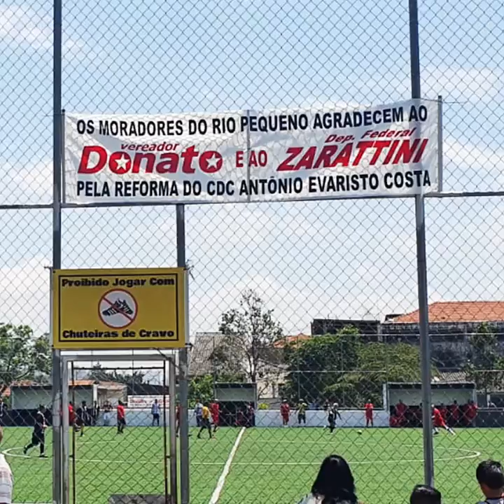Conrinthinha está de cara nova: mais uma realização do deputado Zarattini e do vereador Donato.